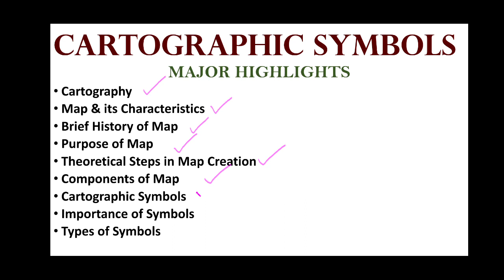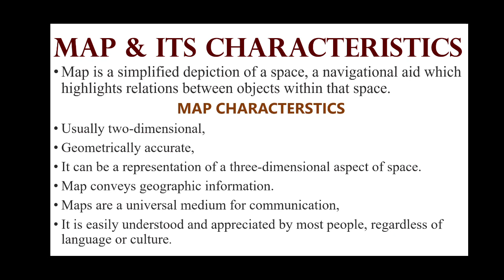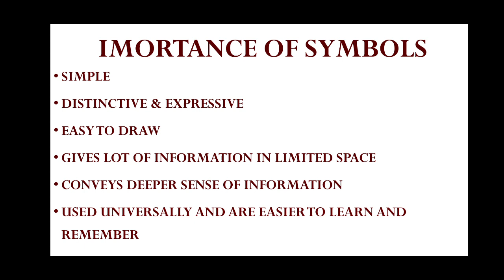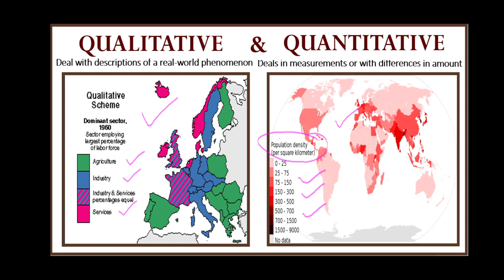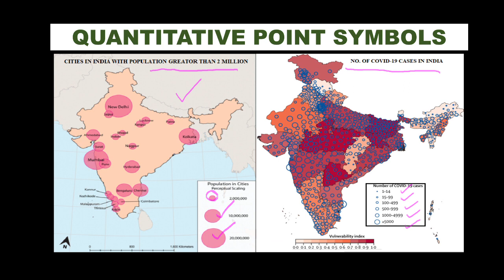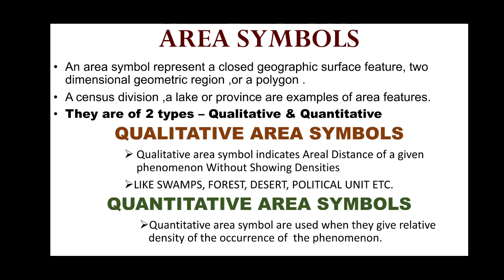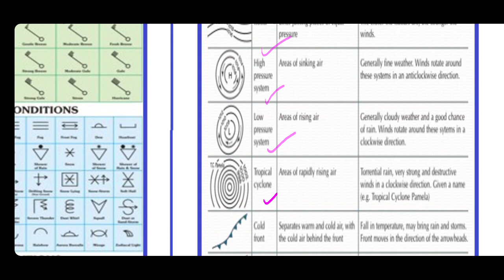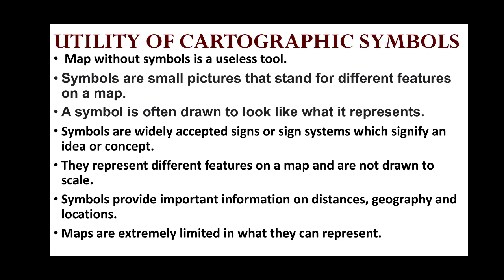Cartographic Symbols By- Dr.Ritu Jain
The following video is a detail description on cartographic symbols. The major highlights of the video is as follows-
Cartoraphy
Map and its Characteristics
Map Brief History
Purpose of Map
Map Creation Steps
Components of Map
Cartographic Symbols
Types of Cartographic Symbols
Pictorial Symbols
Qualitative & Quantitative Symbols
Point,Line & Area Symbols
Conventional Symbols
Colour Symbols
Weather Symbols
Distributiononal Symbols
Relief Symbols
Socio-Economic Symbols
Utility of Symbols